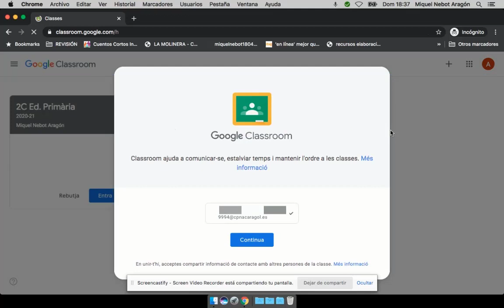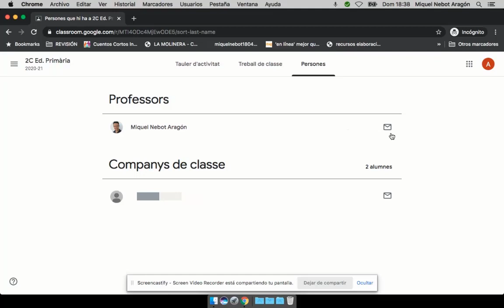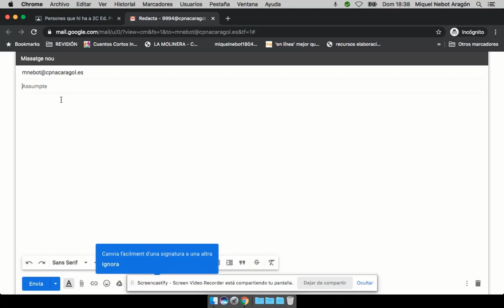Classroom per a famílies 2/8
Entrar per primera vegada a Classroom i enviar missatge de correu electrònic al tutor/a del nostre fill/a.